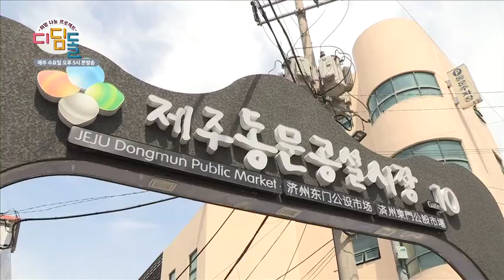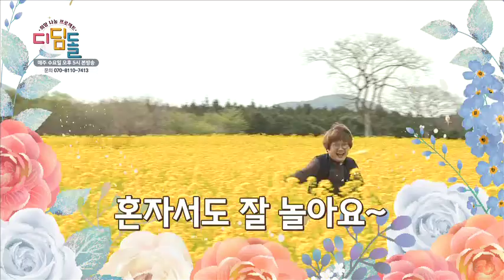예나, 김승진 희망 나눔 프로젝트 디딤돌 7회